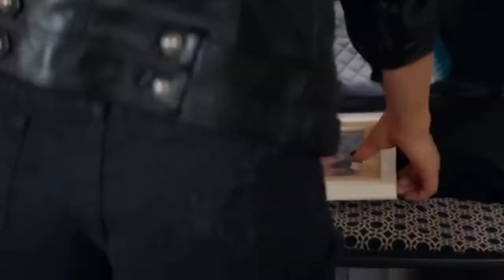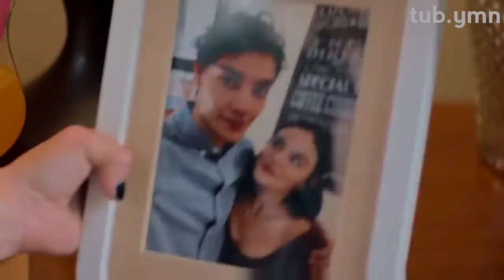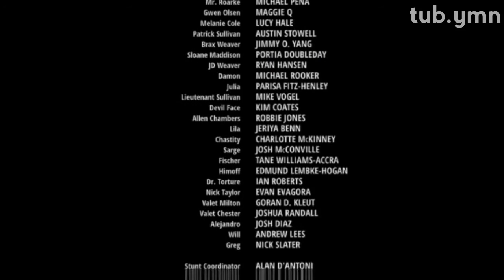Fantasy island _ a clip from a movie {01}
[tub.ymn] clip from a films movies_action_sport/Movies interpreter